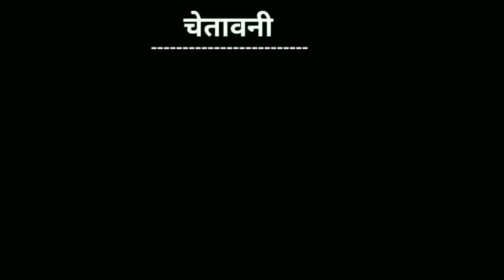sapna choudhary songs vs presrawal | gulzaar chhaniwala song | siddhu mussewala songs funny call